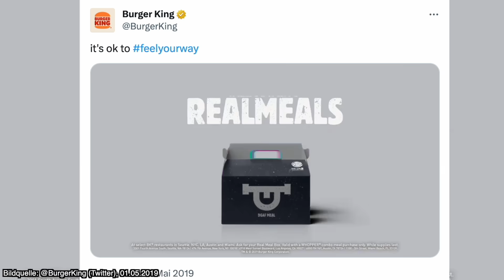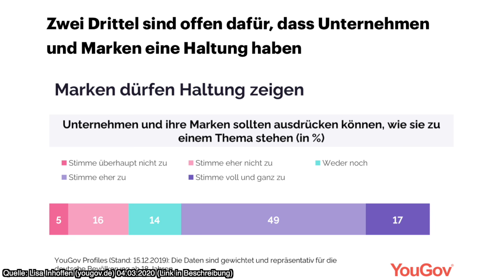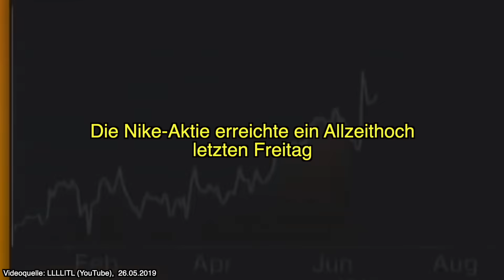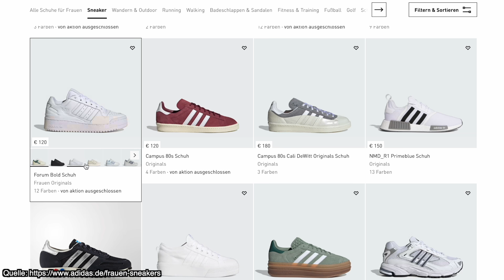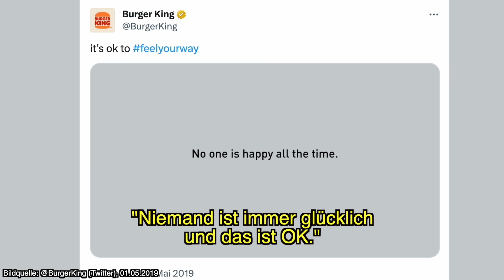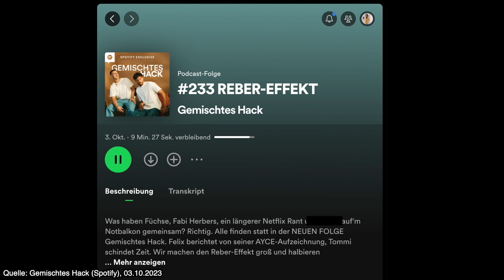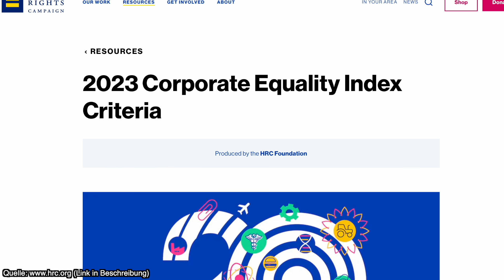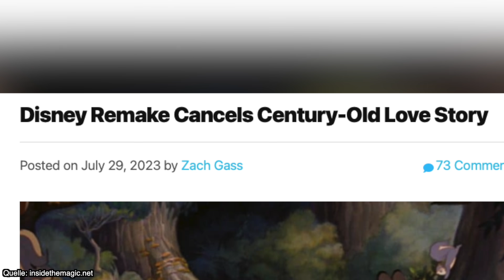Warum alle Unternehmen jetzt "woke" sein wollen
Betreiben Firmen eine Art „Woke-Washing“? Werden gerade aktivistische Bewegungen von Unternehmen als Marketingstrategie ausgenutzt? Starte eine kostenlose 7-Tage Testversion, indem du hier klickst

Recherche in Zusammenarbeit mit Tom Siebold. Quellen

Eure Desy